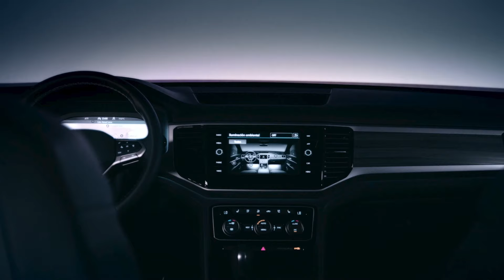Nuevo Teramont. No tendrás que elegir, ahora podrás tenerlo todo. ¿Estás listo?